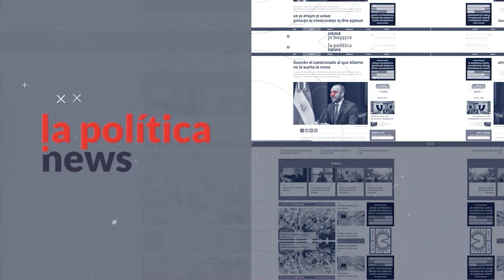Beo Media | Mano a mano con una Vendedora de Juguetes Sexuales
Dejen un Poco TV con Sebastián Gatti y Ana Clara Schwalge

0:00 Inicio
07:18 Entrevista con Karina
23:50 Preguntas en la calle